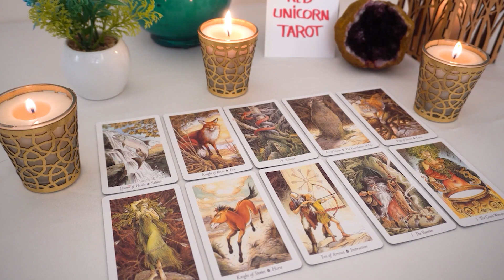GEMINI💖 You're about to discover how deep this love really is...